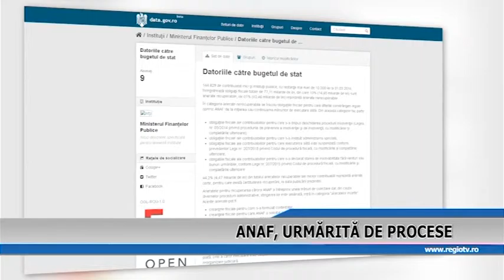ANAF URMARITA DE PROCESE